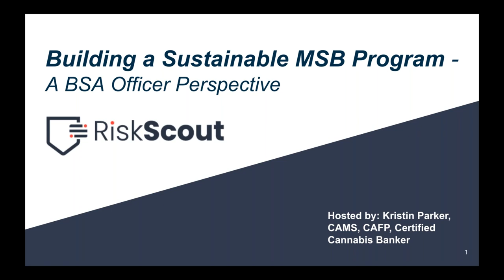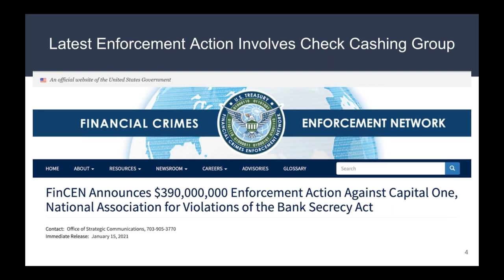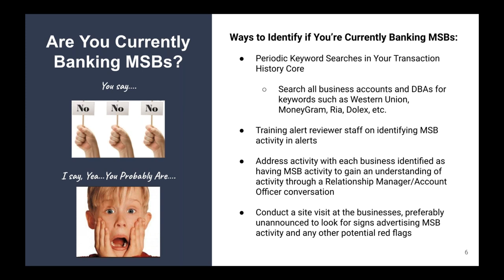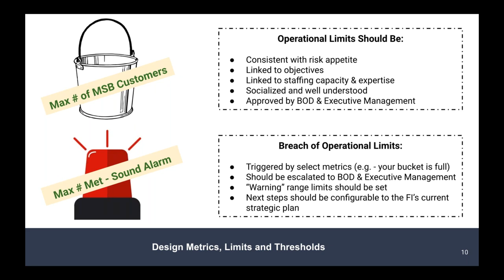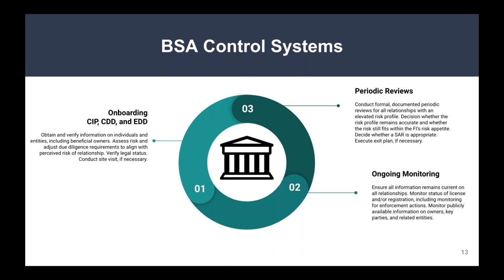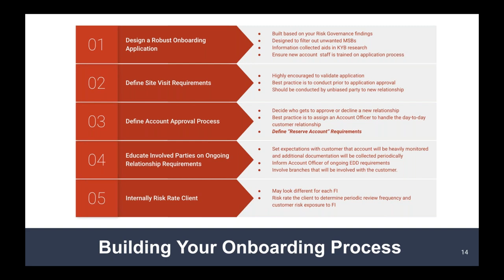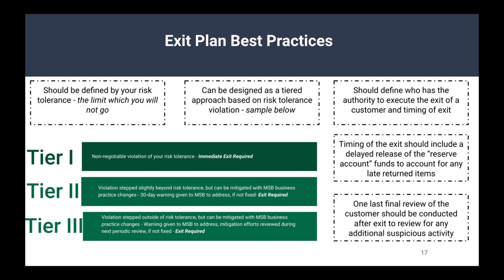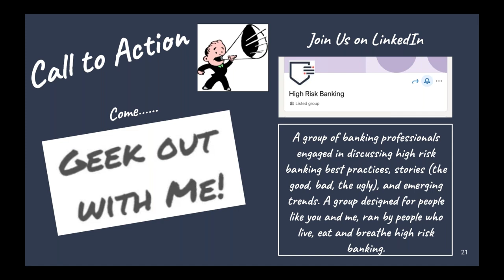Building a Sustainable & Scalable MSB Banking Program: A BSA Officer Perspective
Learn more about Building a Sustainable & Scalable MSB Banking Program from a BSA Officer's Perspective.